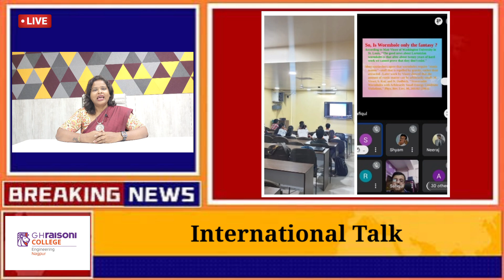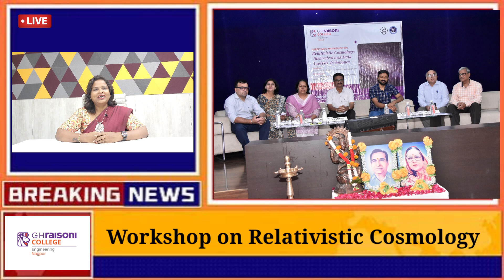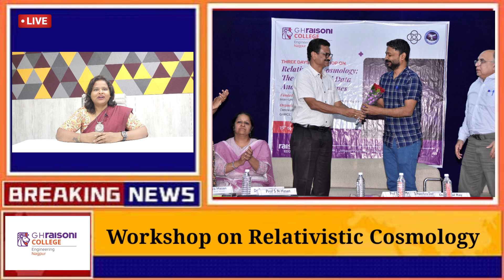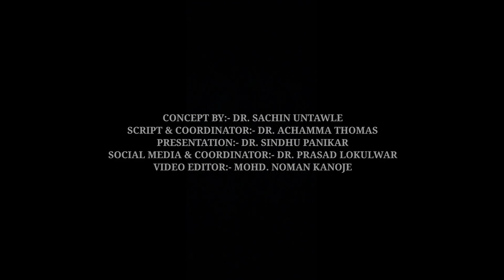GHRCE NewsDesk- Episode 92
This month's News Bulletin of GHRCE comes with various updates on International Talk , Workshop, Adventure Camp and more . Mark the clock to get more updates in this episode of GHRCE Newsdesk